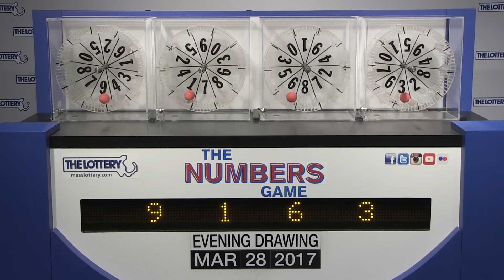Evening Numbers Game Drawing: Tuesday, March 28, 2017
The official winning numbers in the Mass. State Lottery's Evening Numbers Game drawing for Tuesday, March 28, 2017 are: 9-1-6-3.